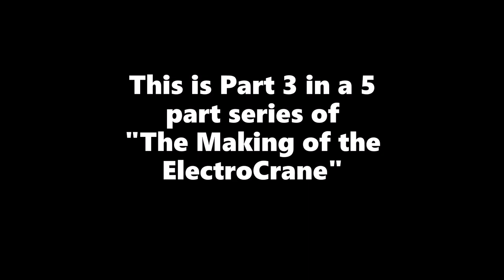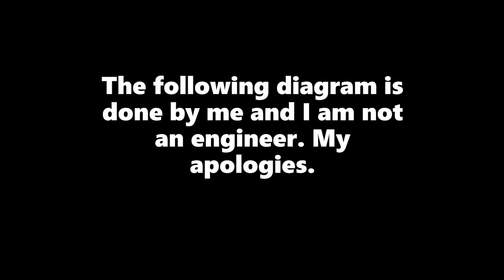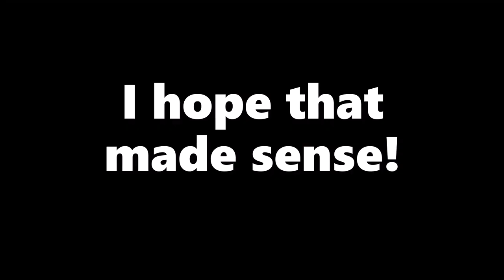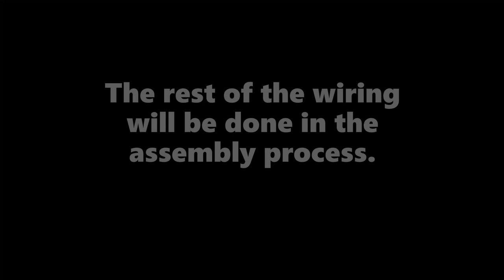The Coolest Toy Never Made ~Part 3~ Electrics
This is Part 3 in " The Making of the ElectroCrane " . I will be doing the preliminary work on the Electrics as well as trying to explain how they work. (Text only, No talking).

00:00  Intro
00:10  Switch Install
02:16  Wiring Diagram and Soldering
04:46  Decorative Nut

Tools I use:
Sony ZV-1
Samsung EVO Select 64 GB SD Card
Sand Blasting Cabinet
Wilde 3/32" Pin Punch
Channellock 6" needle nose pliers
Feit High Lumen LED Lights
Milwaukee Quick Change Drill Bits
Ultrasonic Cleaner
Simple Green
Redline EZ50 Powder Coat Gun
Electric Smoker
Mini Bench Brake
Lenk 40 W Electric Solder Torch
Mini Bench Lathe
Rosin Core Electrical Solder .032 diameter